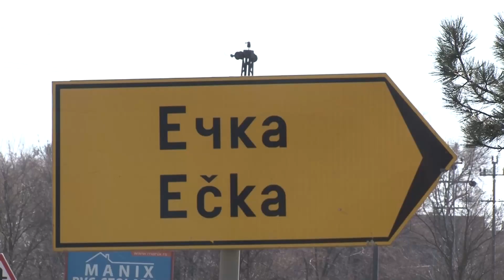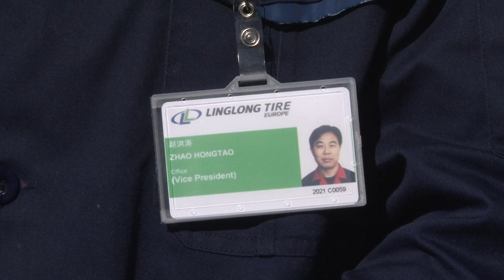SAZNAJEMO KAKO ĆE IZGLEDATI STAMBENI OBJEKTI KOMPANIJE "LINGLONG"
Kompanija LingLong počeće do kraja godine rad na izgradnji stambenog kompleksa kod naseljenog mesta Ečka na površini od 2.8 hektara. Korisnici stanova biće zaposleni kineski i srpski državljani koji će po povoljnim cenama moći da rentiraju prostor.Kapacitet kompleksa je 2000 ljudi, a osim stambenog dela kompleksa, biće izgradjeni i sportski tereni kao i kantina.